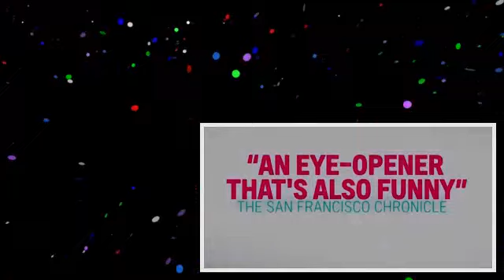Born This Way_ Breaking Away _ Season 2 Episode 3 Sneak Peek _ A&E (360p__-_)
Watch a sneak peek from Born This Way Season 2 Episode 3, premieres tonight 10/9c on A&amp;E.

Rachel speaks about her successes in the workplace in front of a large conference audience in this bonus scene from Breaking Away. BornThisWay .

Born This Way Season 3 Episode 9.